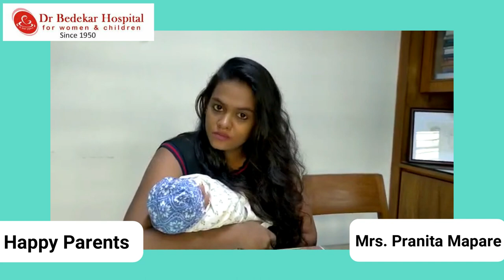Happy Parents - Mrs. Pranita Mapare